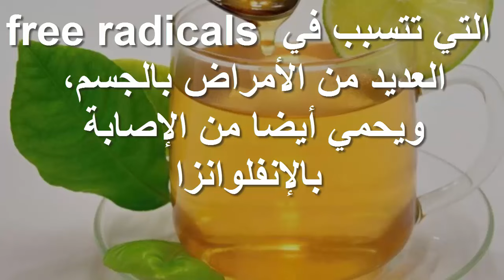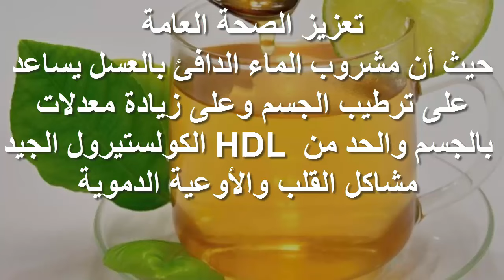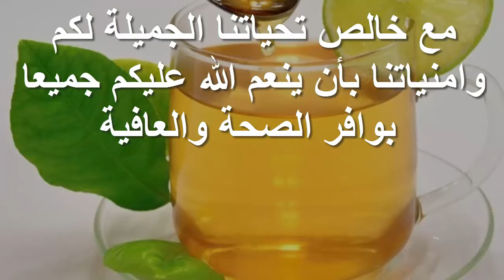لن تصدق ماذا يحدث عند تناول العسل بالماء يوميا فوائد لن تصدقها